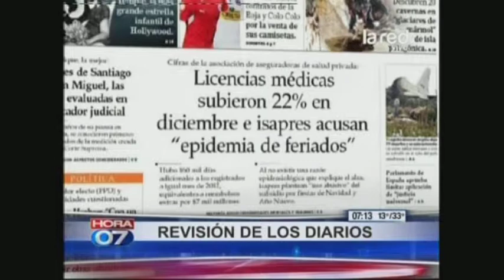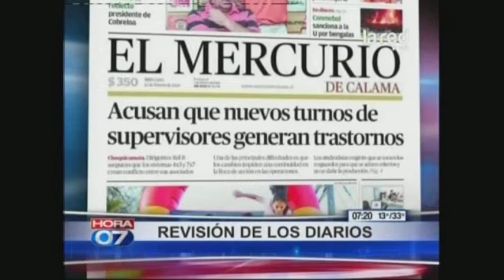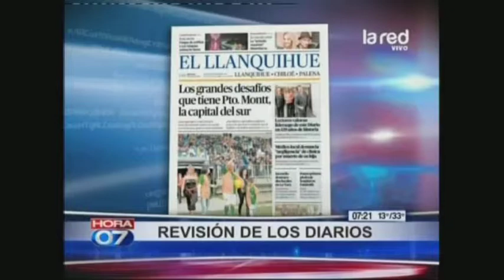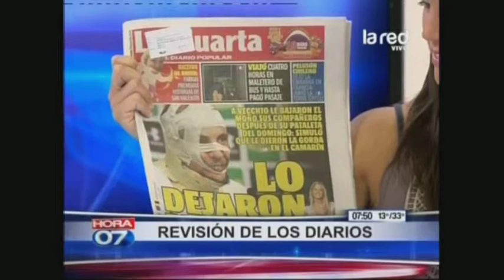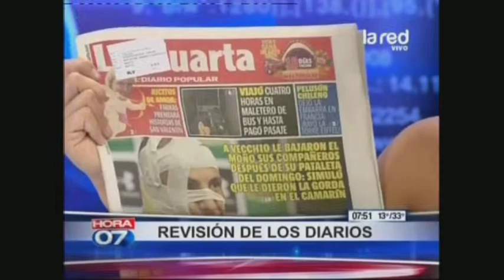Lectura de diarios en Hora 07